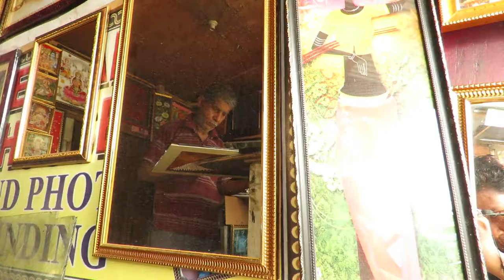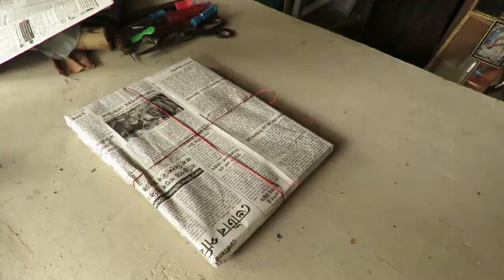The Art of framing by Hemant Chakma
This is a practice video i made about a shopkeeper who does framing of paintings and photos.
Film by Hemant Chakma
Allrightsreserved(c)2018